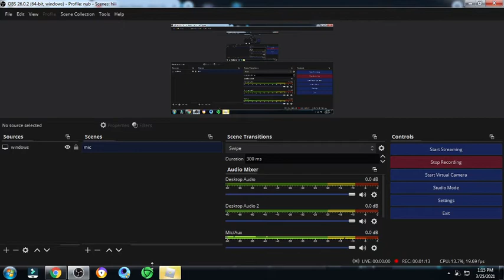join this game guys so we can make more games